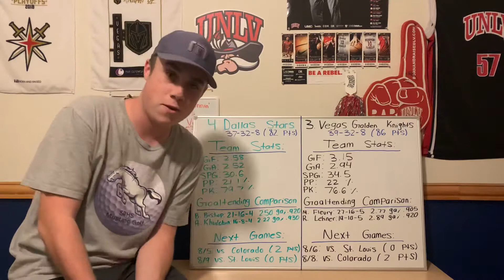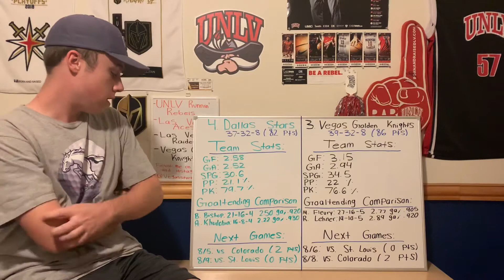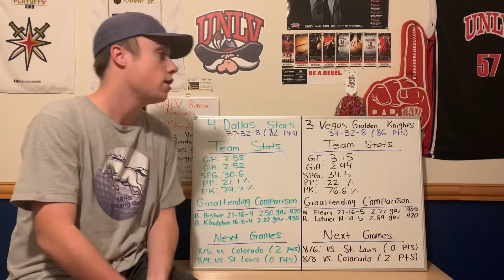Dallas Stars vs Vegas Golden Knights Round Robin Preview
The Golden Knights will face off against the Dallas Stars tomorrow at 3:30 PM. The round robin games will determine seeding in the Western Conference, and teams will be reseeded after each round.

Marc Andre-Fleury will start in goal for the Golden Knights tomorrow. He won a total of 27 games during the regular season, and  has a .905 save percentage. Max Pacioretty is injured and will not suit up tomorrow.

For the Stars, Ben Bishop will start in goal. These teams have played each other twice during the regular season, and the Stars and Golden Knights split the series